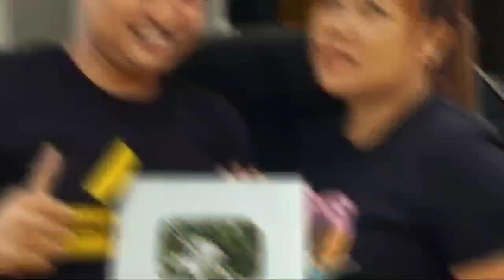KETIKA ENTHUL&NEMO BERUBAH JADI ROBOT